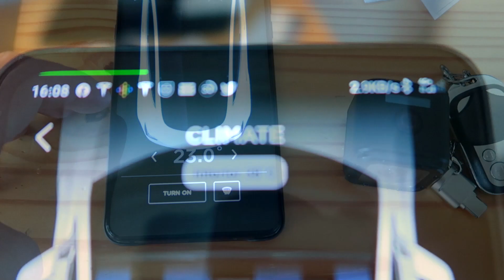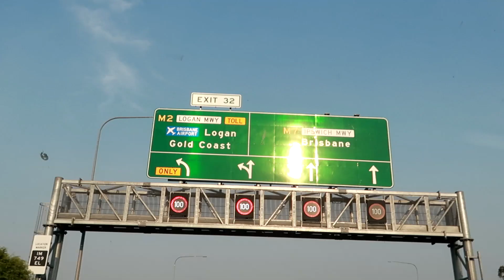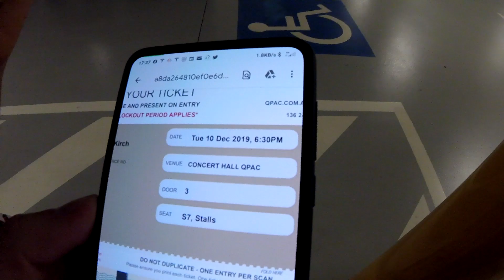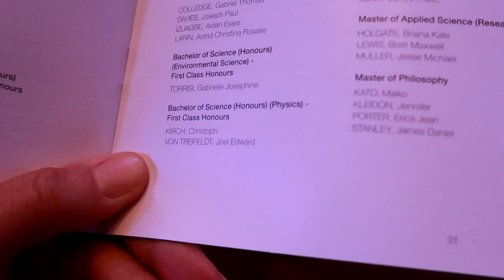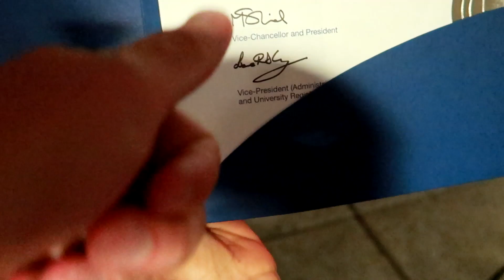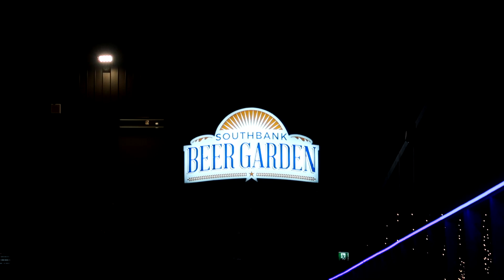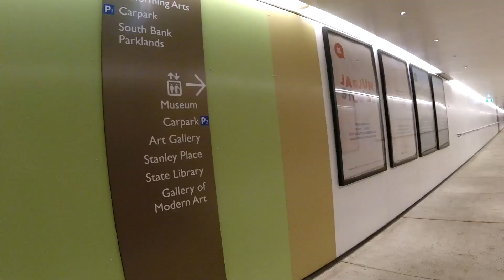Uni-Abschluss mit First-Class Honours in Australien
Der deutsche Australien Vlog!

Nein, nein, nein, doch nicht ich hab einen Abschluss gemacht. Der Chrissie! Mit Auszeichnung!
Man, was fuer ein Stress mal wieder. Wir waren zwar viel zu frueh dran, haben uns aber trotzdem fast verlaufen. Stadtleben ist eben nicht fuer jedermann :D
Ein grossartiger Tag mit einer tollen Feier aber mittelmaessigem Bier zum Abschluss.
Hat er doch toll gemacht, oder?

Das Video wurde vor Ausbruch der Plage gefilmt. Man durfte noch Haende schuetteln.